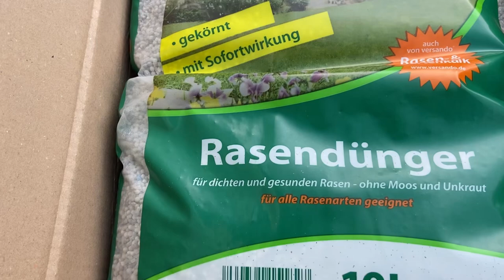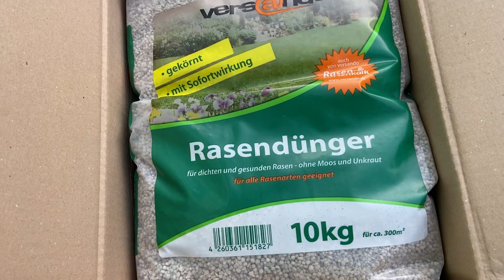Rasen düngen || Post abholen || Garten Vlog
Lass ein Abo da, um keine weiteren Videos zu verpassen.